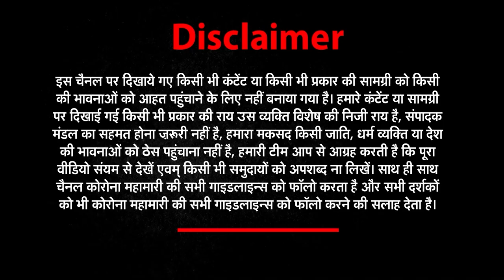GoodMorningIndia : खबरों का विश्लेषण सिर्फ 5 मिनट में | News World India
सुबह-सुबह की हर दमदार खबर
About This Video ►Good Morning।India

News world india news world india today news world india update news world india
news world india live news world today